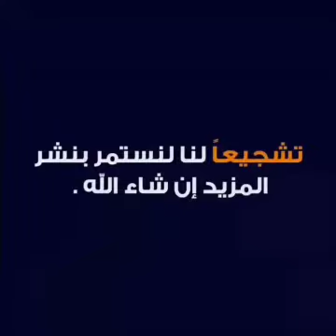تنظيف الكمبيوتر من الغبار - طريقة تنظيف الكمبيوتر | كيف تنظف البيسي بشكل سريع و سهل؟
استغفرالله العظيم واتوب إليه سبحانك الله وبحمده سبحان الله العظيم
شكر خاص لكل اخ و اخت يدعمو القناة بى الاشتراك و النشر ولايك
⋐ ஜ۩۞۩ஜ ⋑
يمكنكم التفضل ومتابعتنا من هنا:
الفيسبوك
⋐ ஜ۩۞۩ஜ ⋑
تنظيف الكمبيوتر من الغبار - تنظيف الكمبيوتر من الغبار ؟‬‎.
تنظيف الكمبيوتر من الغبار - فتحت الكمبيوتر للتنظيف من الغبار تعال شوف اللي صار 😲🔥
تنظيف الكمبيوتر من الغبار - كيف تنظف الكمبيوتر (البي سي) من الغبار
تنظيف الكمبيوتر من الغبار - تنظيف سماعات جوالك من الغبار والماء بدون فك الجوال شغل المقطع حتي ينتهي
تنظيف الكمبيوتر من الغبار - تنظيف اللابتوب و المروحة من الغبار
تنظيف الكمبيوتر من الغبار - [diy] كيفية تنظيف جهاز الكمبيوتر من الاتربه | how to clean  your pc
تنظيف الكمبيوتر من الغبار - دليل تنظيف أجهزة الكمبيوتر 2018
تنظيف الكمبيوتر من الغبار - تنظيف كيسه الكمبيوتر من الاتربة || الطريقه الصحيحه
تنظيف الكمبيوتر من الغبار - الطريقة الصحيحة لتنظيف الكمبيوتر من الاتربه
تنظيف الكمبيوتر من الغبار - طريقة تنظيف كمبيوترك ضروري !! 🔔🔴 🤧☠💀
تنظيف الكمبيوتر من الغبار - تنظيف جهاز الحاسوب من الغبار
تنظيف الكمبيوتر من الغبار - تنظيف الكمبيوتر من الاتربة | diy
تنظيف الكمبيوتر من الغبار - دورة صيانة - تنظيف الجهاز من الداخل بطريقة مبتكرة 1
تنظيف الكمبيوتر من الغبار - الطريقة السليمة لتنظيف الرامات
تنظيف الكمبيوتر من الغبار - كيف تنظف السيت أب ؟
تنظيف الكمبيوتر من الغبار - 10 طرق بسيطة لتنظيف حاسوبك
تنظيف الكمبيوتر من الغبار - how to properly clean a computer
تنظيف الكمبيوتر من الغبار - top 5 really dusty computer cleans
كمبيوتر · تنظيف الكمبيوتر · محاكى الاندرويد · برامج الحماية · شروحات البرامج · برامج الداونلود · برامج تشغيل الفيديو مختلف على الجملة اجهزه الصحه والجمال : جهاز تنظيف الكمبيوتر من الغبار الطريقة الصحيحة لتنظيف الكمبيوتر من الاتربه رابط الموضوع تنظيف الكمبيوتر من الاتربة | diy.
 كيف تنظف الكمبيوتر من الداخل
تحميل برنامج صيانة و تسريع الكمبيوتر Windows Repair
How to Speed up a Slow Computer
ادخل الي الموضوع وسوف كيفيه تنظيف الكمبيوتر من الفيرس بدون مشاكل وازاله الملفات الزائده وتسريع الكمبيوتر اربع اضغاف السرعه العاديه.
طريقة تنظيف الكمبيوتر بدون برامج بخطوات سهله وبسيطه بدون برامج وذلك من خلال عدة أوامر سهله عن طريق قائمة RUN.
كمبيوتر · تنظيف الكمبيوتر · محاكى الاندرويد · برامج الحماية · شروحات البرامج · برامج الداونلود · برامج تشغيل الفيديو.
كيفية تنظيف الكمبيوتر.
مختلف على الجملة اجهزه الصحه والجمال : جهاز تنظيف الكمبيوتر من الغبار.
جهاز تنظيف الكمبيوتر من الغبار آله صنع الفيشار جهاز رياضي لبناء.
اجهزه الصحه والجمال : جهاز تنظيف الكمبيوتر من الغبار.
بعد ذلك ، سنتحدث عن الضرر الذي يمكن أن يسببه الغبار البسيط لجهاز الكمبيوتر وننظر خطوة بخطوة في كيفية تنظيف الكمبيوتر من الغبار.
إذا كنت تفهم بنفسك كيفية تنظيف الكمبيوتر من الغبار بشكل صحيح ، فسوف يخدمك لسنوات عديدة.
كيفية تنظيف الكمبيوتر من الغبار إلى المستخدم العادي.
كيفية تنظيف الكمبيوتر من الغبار - إصلاح وخدمة - 2020.
كيفية تنظيف الكمبيوتر من الغبار في المنزل.
Best Buy · Services · Geek Squad · Geek Squad Tech Tips · Speed Up A Slow Computer SOL-57035.
5 Ways To Speed Up a Slow Computer.
كيف تنظيف اللاب توب من الخارج ؟ موضوع جديد و موضوع اليوم حول طريقة تنظيف اجهزة اللاب توب او الكمبيوتر العادى من الخارج.
تنظيف اللاب توب من الداخل تنظيف اللوحة الام وتنظيف نظام التبريد (المراوح والمشتت الحراري).
قبل البدء فى عملية تنظيف اللاب توب يجب فصل التيار الكهربائى عن الجهاز أولا.
أو المحلول على قطعة القماش وليس مباشرة على الشاشة عند تنظيف اللاب توب.
 تنظيف اللاب توب عملية سهلة تتطلب منك الصبر والتنظيم.
تنظيف اللاب توب حتى لا تتسبب الحرارة في إفساد لوحة المفاتيح.
خطوات بسيطة لتنظيف اللاب توب من الغبار والأتربة.
طقم تنظيف اللاب توب من تو بي LC003.
فتحت الكمبيوتر للتنظيف من الغبار تعال شوف اللي صار 😲🔥.
شرح عملي لطريقة تنظيف جهاز الكمبيوتر من الأتربة  باستخدام الأدوات الموجوده في البيت.
[diy] كيفية تنظيف جهاز الكمبيوتر من الاتربه | how to clean  your pc.
شرح عملي لطريقة تنظيف جهاز الكمبيوتر من الأتربة  وذلك باستخدام الأدوات المتوفرة في المنزل.
قام الجانب المُشرق بجمع بعض النصائح حول طرق تنظيف الحاسوب من الغبار والأوساخ بسهولة مُستعيناً بعناصر متوفرة..
الطريقة الصحيحة لتنظيف الكمبيوتر من الاتربه.
تنظيف كيسه الكمبيوتر من الاتربة || الطريقه الصحيحه.
تنظيف الكمبيوتر من الغبار ؟‬‎.